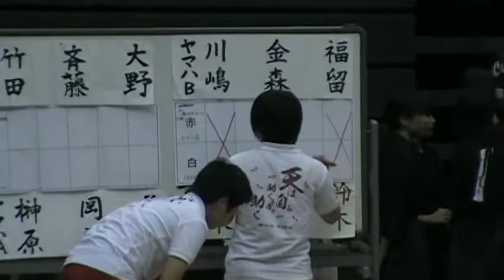みお vs ヤマハB（福留さん）